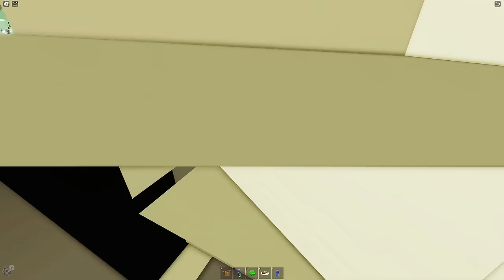YARAMAZ ÇOCUKLARLA KAMP TATİLİNE ÇIKTIK🏡TUBA ARI🐝ARIGİLLER🐝ROBLOX Brookhaven🏡RP🐝AYŞEM ECE ARI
Merhaba arkadaşlar, bu videomda ARIGİLLER olarak roblox brookhaven 'da bize süpriz yapıp bir karavan alan Yusuf ailecek bizi kamp tatiline çıkarıyor. Bakalım bizim yaramaz çocuklarla kamp tatili maceramız nasıl geçecek❤️İyi seyirler😁

İyi seyirler❤️❤️😊